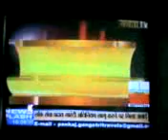SEONI NEWS JANTA TV mpeg4